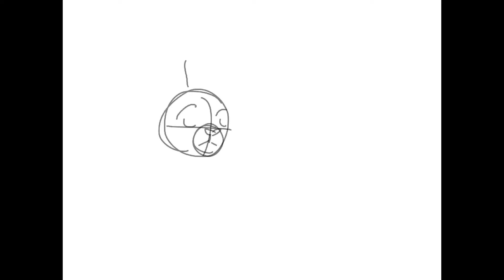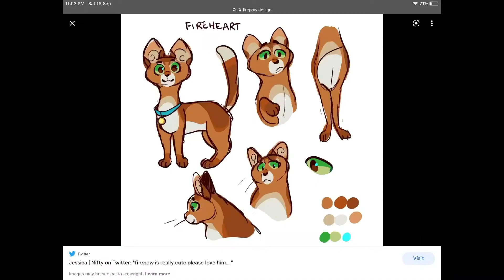Warriors The original trio Speed Paint :D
AH SORRY ABOUT THE HORRIBLE QUALITY

Designs

Gray paw: By Sassyheart on DevianArt
Raven paw : By sagutoyas
Dust paw: By sagutoyas
Sand paw: sagutoyas

Hey guys I’m sorry that I haven’t been posting for a while, I’m busy with school and lost motivation 📉📉
But I promise I’m trying to post as much as possible, anyways hope you enjoy this lol doodle of these three boys